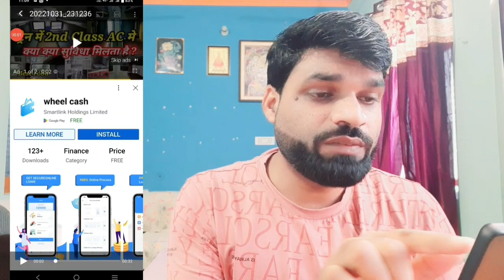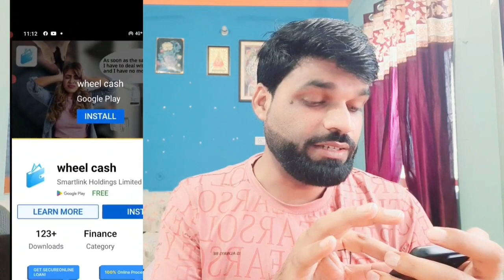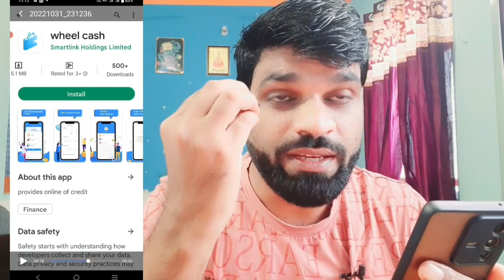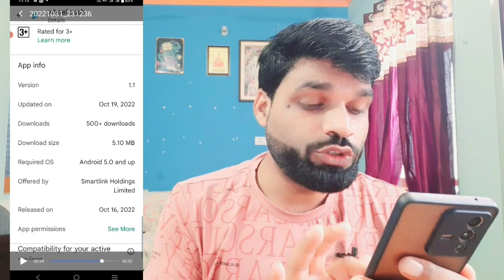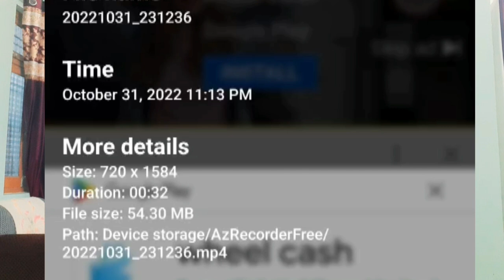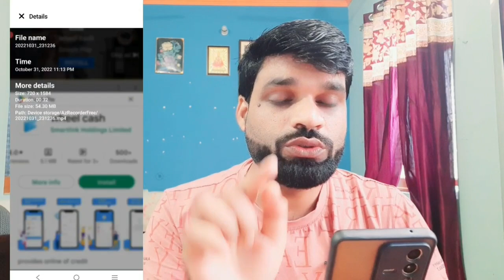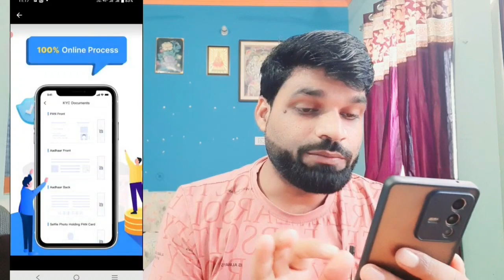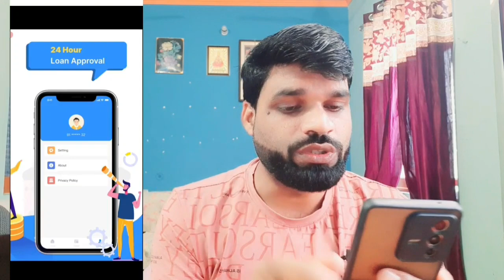WHEEL CASH LOAN APP EXPOSE ❗16 OCT 2022 को LAUNCH हुई इस फर्जी LOAN APP ने सबकी नाक में कर रखी है दम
mn
ZERO BALANCE ACCOUNT OPEN  KOTAK MANINDRA BANK👇

5 PAISA APP लिंक डाऊनलोड करे और पाये
₹ 250👇पर REFER

whats app & telegram no.